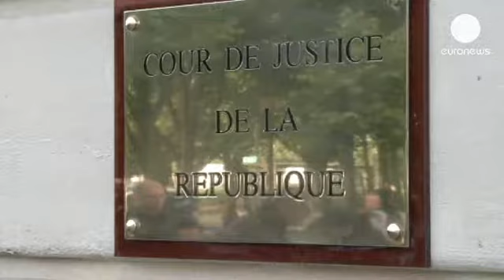Christine Lagarde, un día más ante la justicia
Christine Lagarde se juega este viernes ante la justicia su futuro como directora del Fondo Monetario Internacional. Por segundo día consecutivo, Lagarde responde ante un tribunal de París por su papel en la concesión en 2008, cuando era ministra de Finanzas, de una multimillonaria indemnización al empresario Bernad Tapie. La exministra decidió dejar la resolución del litigio que Tapie mantenía con el Estado francés por la venta de Adidas en manos de un arbitraje privado, que concluyó con la concesión al empresario de una indemnización de 403 millones de euros.

Tras esta audiencia, el tribunal podría acusar a Lagarde de complicidad en falsificación y malversación de fondos públicos. Una inculpación pesada como una losa para la mujer que sustituyó a Dominique Strauss-Kahn al frente del FMI.